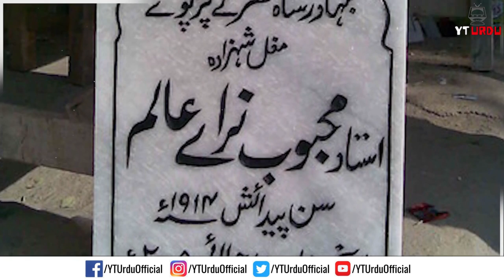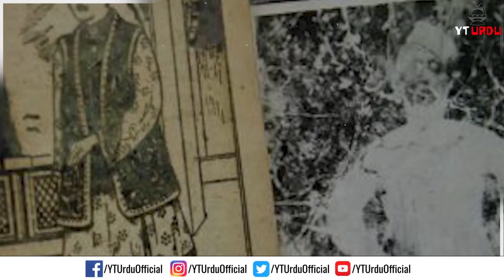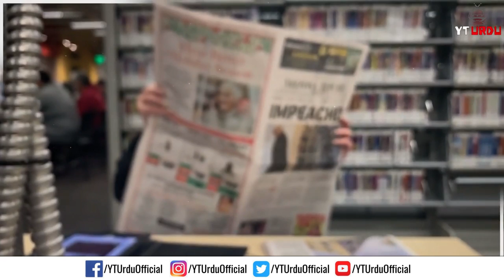Where is Mughal Family Now a Days After Bahadur Shah Zafar | YTUrdu